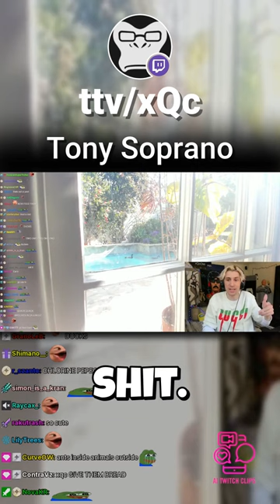xQc | Tony Soprano, Just Chatting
Watch xQc doing  stuff in Just Chatting on the 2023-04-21!